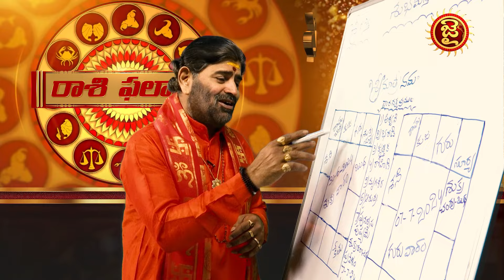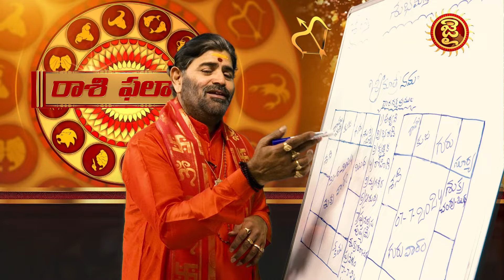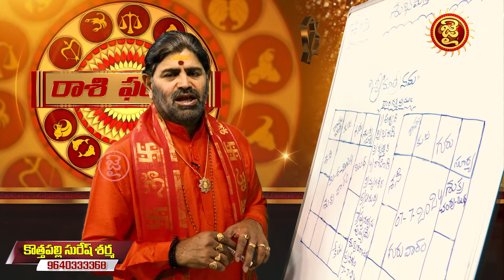ధనుస్సు రాశి || Dhanussu Rasi Vaara Phalalu || June 30th to July 06th || Jai Hindu